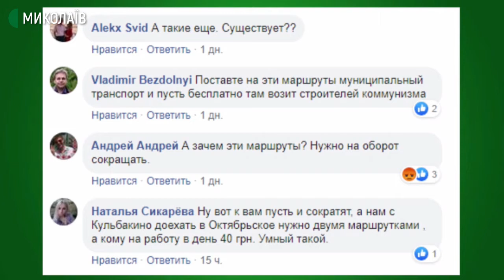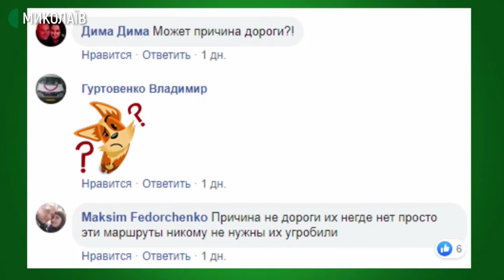Тема дня: Маршрути до віддалених районів Миколаєва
7 вересня у Миколаєві вже вдруге не відбувся конкурс пасажирських перевізників на обслуговування віддалених районів міста. Це 5-й, 76-й, 79-й та 63-й маршрути. Про це кореспондентам Суспільного розповів начальник управління транспортного комплексу, зв’язку та телекомунікацій міської ради Дмитро Попов. Чому не відбувся конкурс? Чи можуть бути рентабельними маршрути до віддалених районів міста? – про це в програмі «Тема дня» 9 вересня 2020 року.
Гість – Юрій Барк, член конкурсного комітету з перевезення пасажирів на міських автобусних маршрутах загального користування